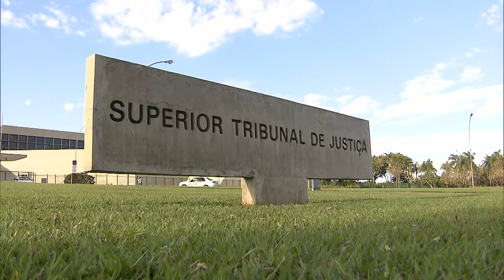Mantida sessão do júri que vai julgar professor universitário acusado de matar diretor a machadadas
​O presidente do Superior Tribunal de Justiça (STJ), ministro Humberto Martins, indeferiu pedido de tutela provisória de urgência para suspender a sessão do tribunal do júri que vai analisar o caso de um professor universitário acusado de matar a golpes de machado o diretor do campus da Universidade Estadual do Norte do Paraná no município de Cornélio Procópio. 18.01.21
Pet 14005